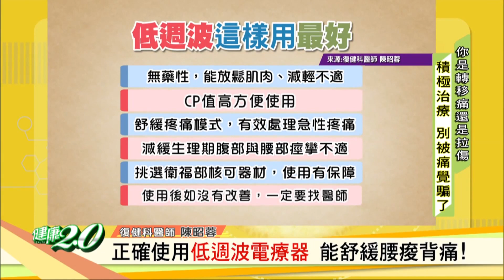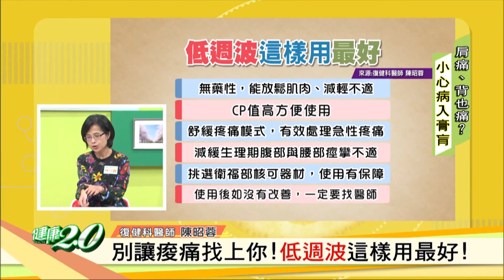正確使用低週波治療器 舒緩疼痛